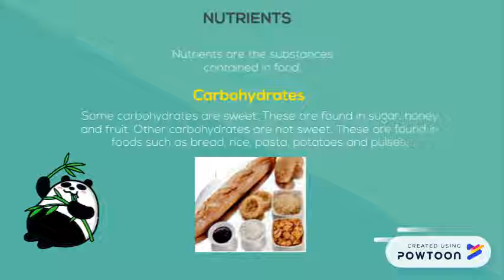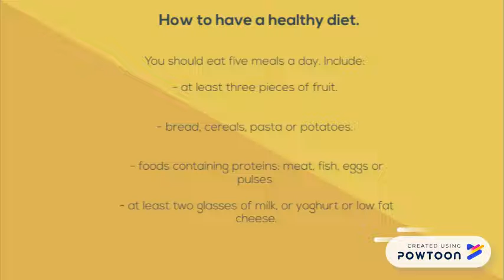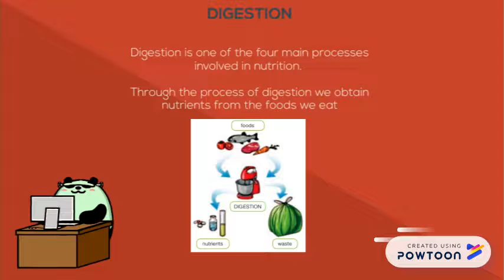Food and digestion